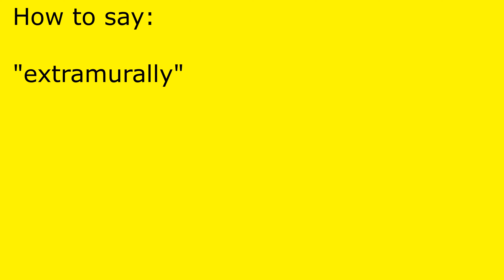How to pronounce extramurally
extramurally pronunciation.